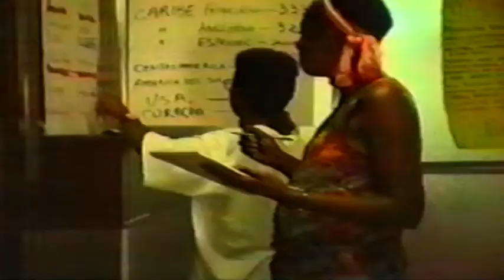Xiomara Fortuna "Canto Zulu"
La canción de Xiomara Fortuna "Canto Zulu" enmarca imágenes que dan recuento del Primer Encuentro de Mujeres Negras Latinoamericanas y Caribeñas
Celebrado en Santo Domingo, República Dominicana en Julio de 1992.